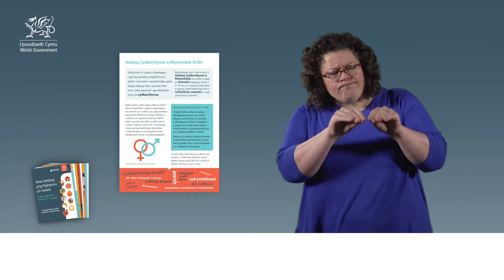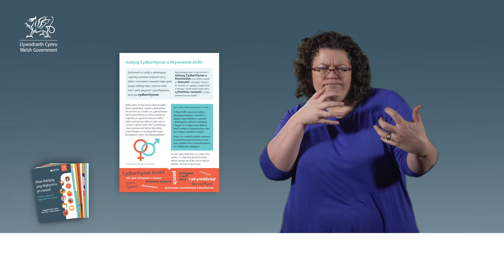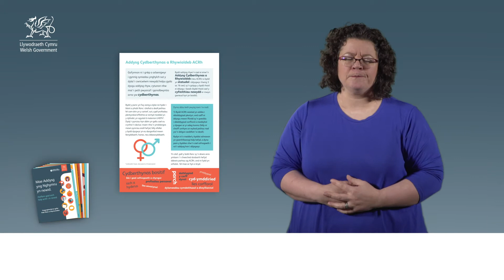Papur Gwyn y cwricwlwm fersiwn pobol ifanc BSL Rhan 10